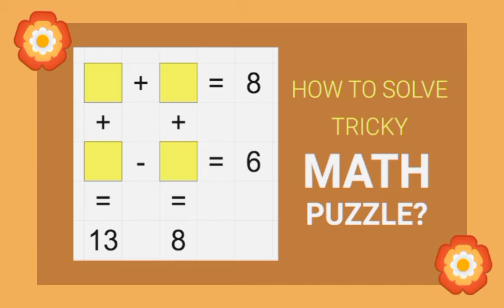How to solve